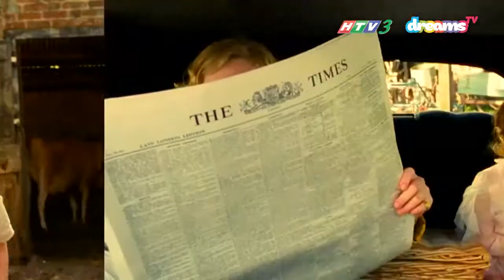[ OFFICIAL TRAILER ] BẢO MẪU PHÙ THỦY | PHIM ĐIỆN ẢNH | HTV3 - DreamsTV 2020